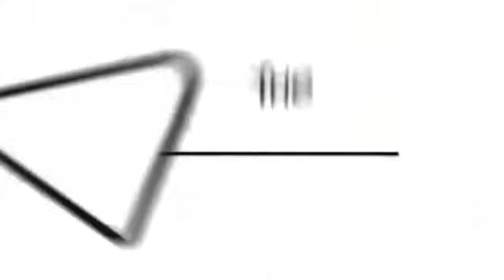21 травня 2023 р.